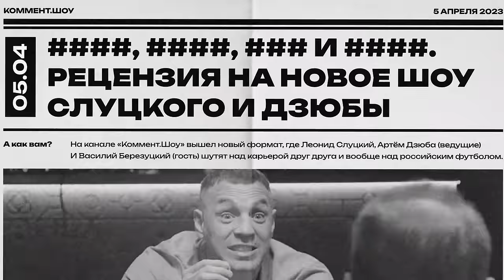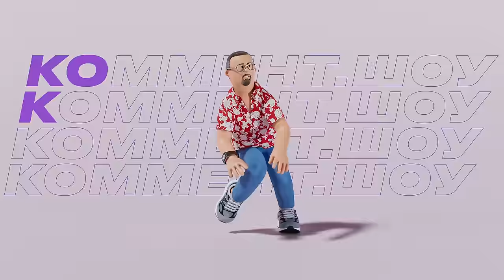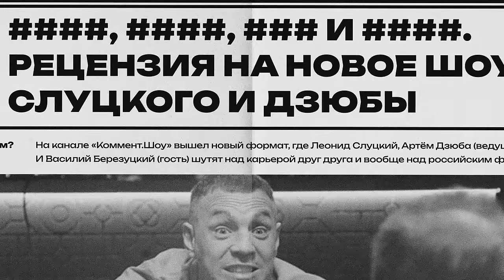Александр Трошечкин | Бердыев, Рубин, Локомотив, Карпин, Юран, Спартак | КШ #155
Поймали Саню перед возвращением в Нижний, про пятерочку от Спартака спросили, тренировки с Бердыевым и Карпиным обсудили. Шуточки шутили и разные блюда дегустировали.

Смотрим!

00:00 — Начало
00:37 — Факторы успехи Спартака
03:13 — Траты РПЛ на судейство
06:31 — Аршавин хочет Тюкавина в Зенит
08:50 — Александр Трошечкин — гость Коммент.шоу
11:03 — Сумасшедший матч со Спартаком в кубке
13:54 — Игровая позиция Трошечкина. Стиль команд Юрана
19:31 — Силовые нагрузки и травмы в Ахмате
22:24 — Почему не получилось в Локомотиве
27:33 — Обучение в университете. Общение со школьной учительницей
30:27 — Милая моя
32:47 — Трудности с деньгами и стабильный доход
39:32 — Разговор с Бердыевым. Почему не получил чемпионскую медаль
49:03 — Драка с Сабовичем на тренировке
52:09 — Почему отказал Рубину Слуцкого. Диета Карпина
56:28 — Просмотр в Чехии. Нагрузки и выбор в пользу своих
1:00:46 — Лига плохих футбольных шуток
1:05:29 — РОЗЫГРЫШ